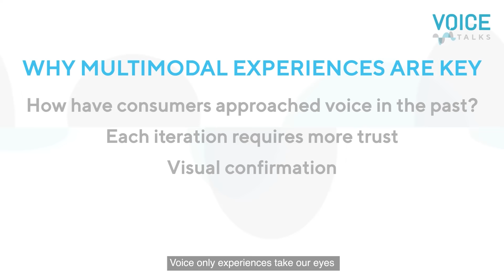VOICE Talks | RAIN's Lauren Madsen dives into how to maximize UX for end users in voice commerce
Airing on the last Thursday of the month, this show is a must-watch for anyone applying voice to their business, customer experience, or industry.

VOICE Talks is a Webby Award-winning show created for executives, brand leaders, marketers, developers, product managers, designers, and enthusiasts within the voice ecosystem. Tune in to hear industry experts and influencers discuss the latest tech, trends, and developments in AI-powered voice technologies. Each episode delivers compelling content that addresses big topics and critical industry issues, celebrates accomplishments and partnerships, and provides a look at what’s possible in voice tech and the ambient future.